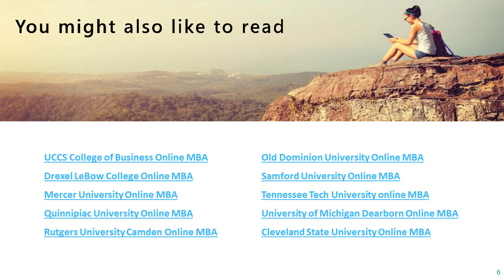Arkansas State University Online MBA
Designed to accommodate the busy schedule of the working-class graduate student, the program of the AACSB-accredited Arkansas State University aims to combine the ease of online learning with its high-end curriculum to effectively equip its students with leadership and technology-based business education for success in the rapidly developing world.